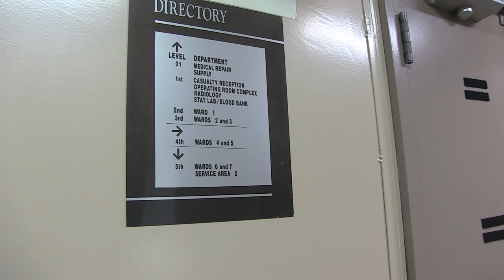Los Angeles Bound - USNS Mercy Looking Shipshape and Ready to GO!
PACIFIC OCEAN (March 26, 2020) Video package of treatment rooms and patient beds, while Sailors aboard Military Sealift Command hospital ship USNS Mercy (T-AH 19) continue preparing the ship for non-COVID-19 patients. Mercy deployed in support of the nation's COVID-19 response efforts and will serve as a referral hospital for non-COVID-19 patients currently admitted to shore-based hospitals. This allows shore base hospitals to focus their efforts on COVID-19 cases. One of the Department of Defense's missions is Defense Support of Civil Authorities. DoD is supporting the Federal Emergency Management Agency (FEMA), the lead federal agency, as well as state, local and public health authorities in helping protect the health and safety of the American people. (U.S. Navy video by Mass Communication Specialist 2nd Class Ryan M. Breeden)